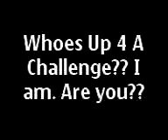Day 1 ~ The Chengman 15 Day Vlogging Challenge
I found this challenge on Twitter & on one of Chengman's Vlog. Are you guyz / galz up for it?? I am ready to make my 35 secs vidz for you guys.